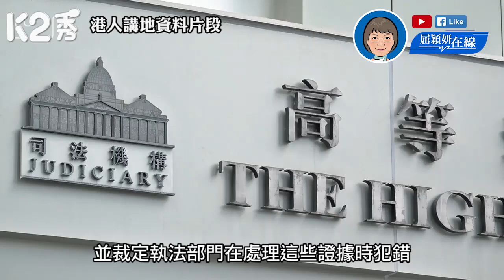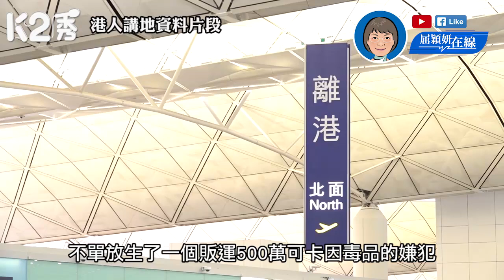【K2秀】【屈穎妍在線】EP113:法官的神話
//醫生醫死人，要停牌；教師做錯事，要炒魷；法官判錯案？是沒事發生，道歉也不用。為什麼沒有機制防止有人把香港的法治招牌沾污抹臭？//